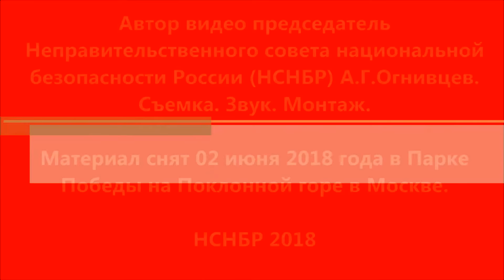2018 - 02 июня. Поклонная гора. 18-е Летние игры World Class. Quest Pistols Show. Мокрая девочка...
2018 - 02 июня. Поклонная гора. 18-е Летние игры World Class. Quest Pistols Show. Мокрая девочка танцует. Фрагменты.
Автор видео Александр Огнивцев Channel. Видеоканал. Огнивцев А.Г.. А.Г.Огнивцев. Съемка. Звук. Монтаж.
02 июня 2018 года в Парке Победы на Поклонной горе в Москве чествовали компанию World Class, которой исполнилось 25 лет. Члены фитнес-клубов российской спортивной сети World Class провели забег, вырученные средства от которого перечислили в Русфонд на лечение Саши Истомина. А после забега все участники отправились на концерт группы Quest Pistols Show и других артистов.